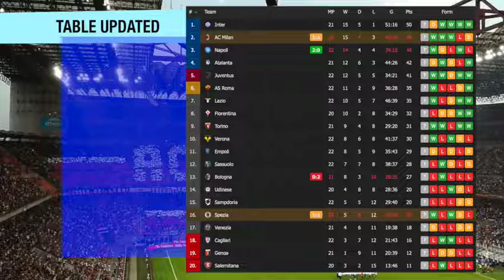AC Milan vs Spezia | Serie A Italy 2021 2022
AC Milan vs Spezia |  Serie A Italy 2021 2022 AC
Milan vs Spezia |
  Serie A Italy 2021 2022

 This video contains of pre match data, preview, statistics, line up and goal scorers of Serie A Italy 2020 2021, AC Milan vs Spezia.  No Video Clip of this match in this video.

Highlights Serie a 2021
Serie a 2022
Serie a Highlights
 Italy Italia League
 italy Serie
 a Hasil pertandingan
 tadi malam
 Hasil liga
 italia Hasil
 pertandingan liga italy
 AC Milan vs Spezia
 Milan vs Spezia
 AC Milan Spezia
 Highlights AC Milan vs Spezia
 Highlights
 Milan vs Spezia
 Highlights AC  Milan Spezia Highlights Milan Spezia